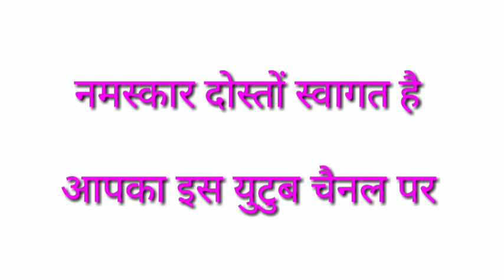pewdipai Vs tseris I support the pewdipai I am Indian support the pewdipai world best Chenal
Support the pewdipai

Rdx movie cenaima